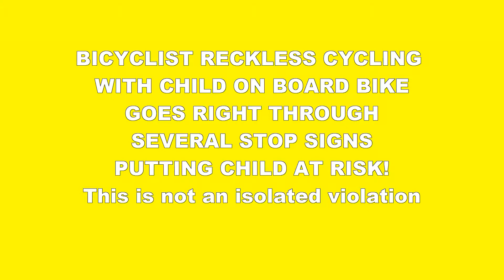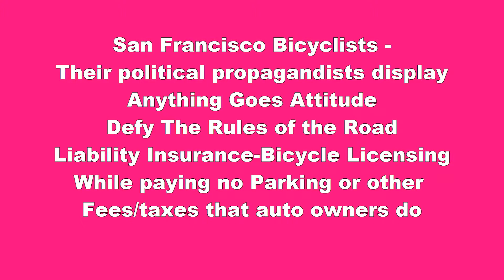Bicyclist with child on board goes through stop signs child put at risk-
Bicyclist with child on board goes through several stop signs. Cyclist put child at risk.  A Daily occurance in San Francisco and Bay Area.
Bicyclist openly defy California's Rules of the Road.Refuse to get license plates while not carrying identification